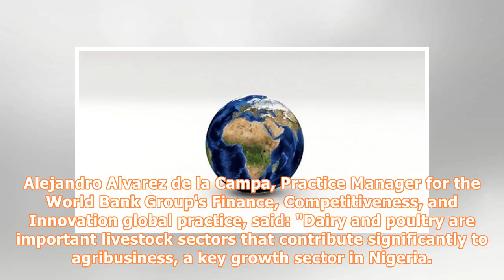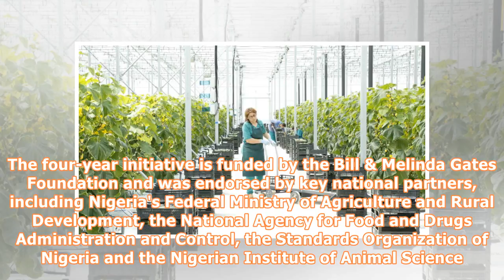Nigeria: IFC Helps Boost Agribusiness in Nigeria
press release Abuja, Nigeria — IFC, a member of the World Bank Group, has signed a cooperation agreement with the Government of Nigeria to implement a $2 million initiative targeting regulatory and institutional reforms that will strengthen Nigeria's agribusiness sector, creating jobs and economic growth. Nigeria is one of three African countries (along with Ethiopia and Tanzania) to benefit from the World Bank Group's Livestock and Micro Reforms in Agribusiness (L-MIRA) program, whose overarchi...